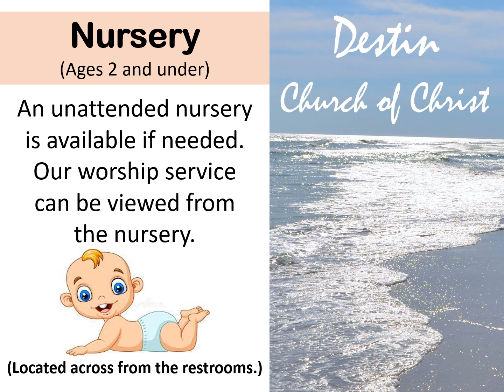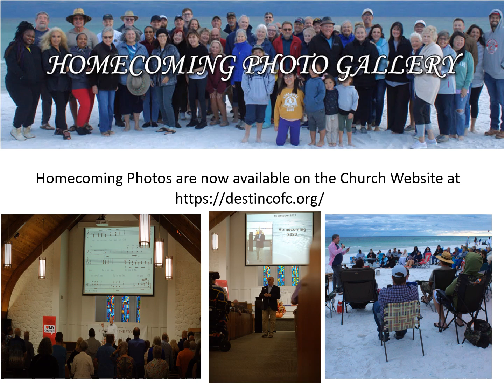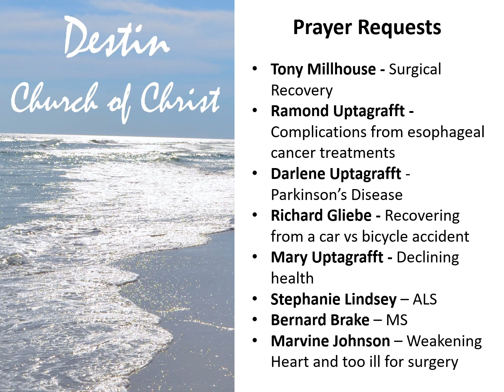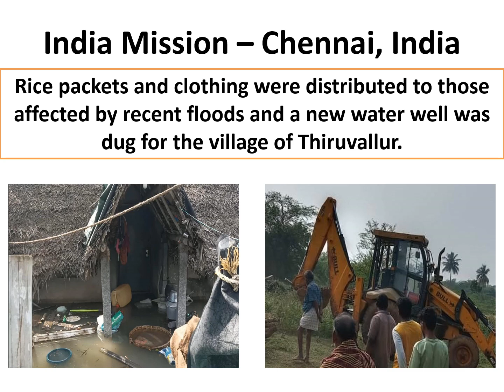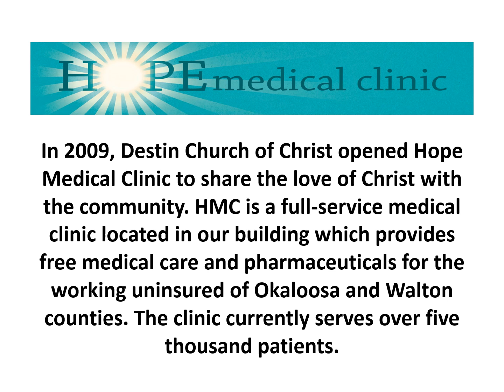Destin CoC Sanctuary Display